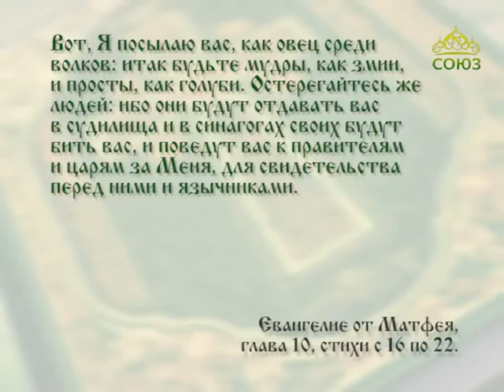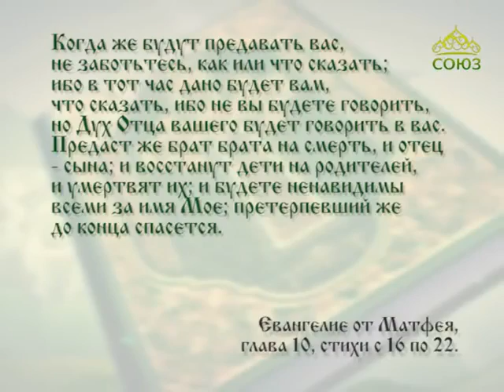Читаем Евангелие вместе с Церковью 21 июня 2017г. Евангелие от Матфея. Глава 10, ст. 16–22.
Претерпевший же до конца спасется